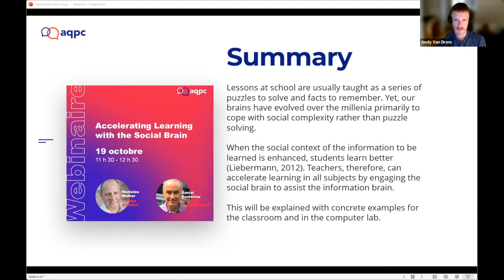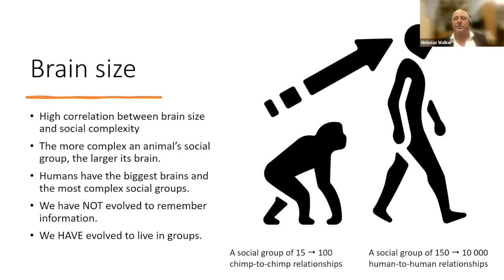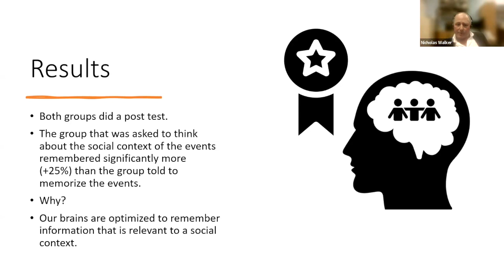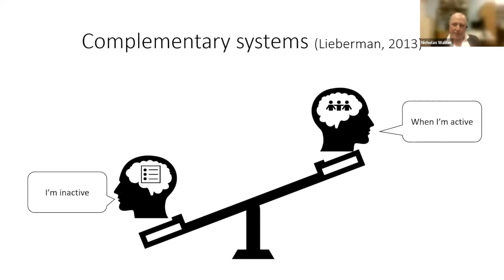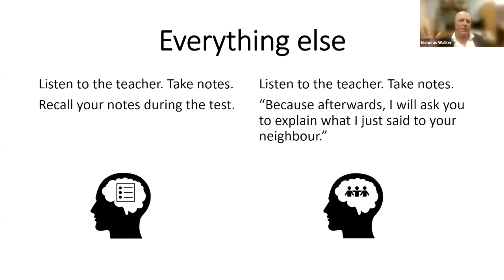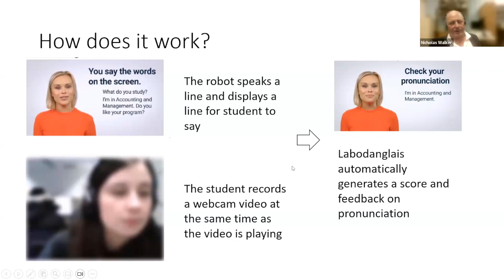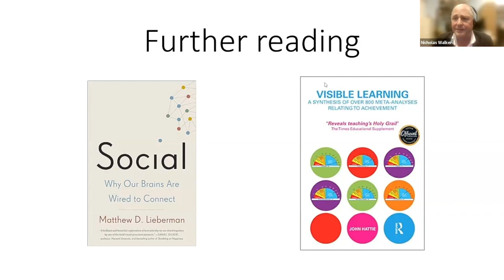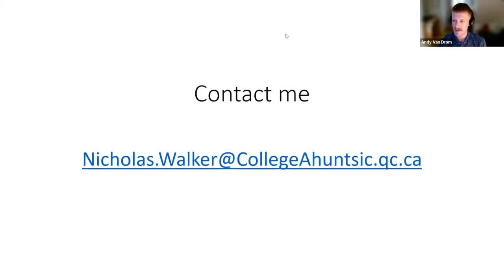Accelerating Learning with the Social Brain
Lessons at school are usually taught as a series of puzzles to solve and facts to remember. Yet, our brains have evolved over the millenia primarily to cope with social complexity rather than puzzle solving. When the social context of the information to be learned is enhanced, students learn better (Liebermann, 2012). Teachers, therefore, can accelerate learning in all subjects by engaging the social brain to assist the information brain. We'll explain how with concrete examples for the classroom and in the computer lab.